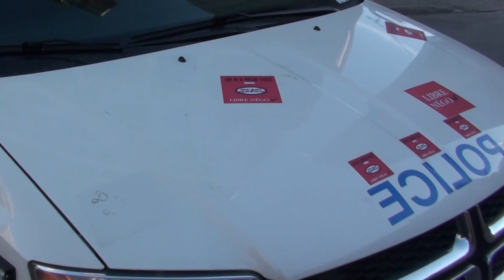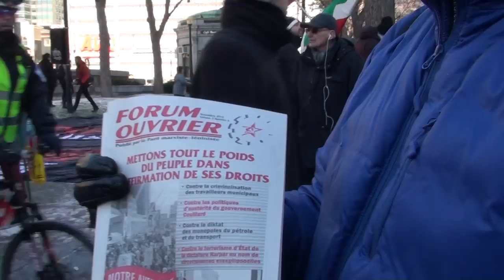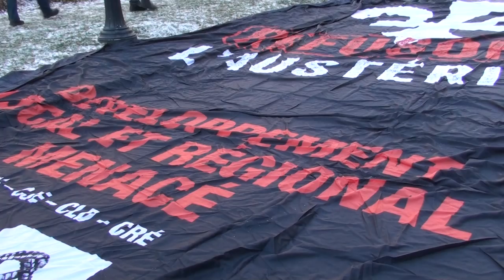Marche contre l'austerité Montréal-Québec 29 nov. 2014 3/31